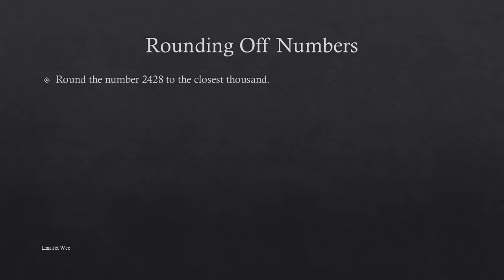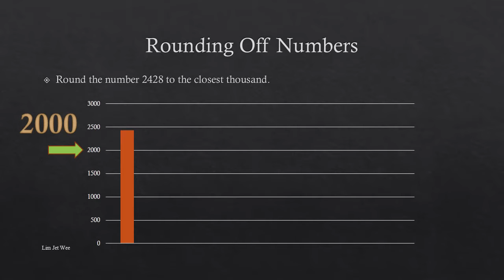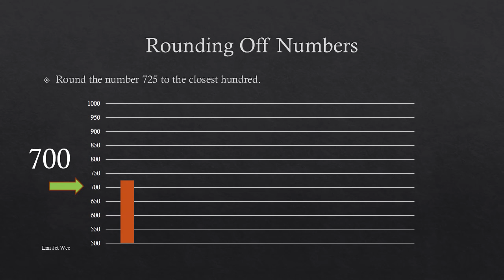Singapore Primary 3 & 4 Math - Rounding Off Numbers